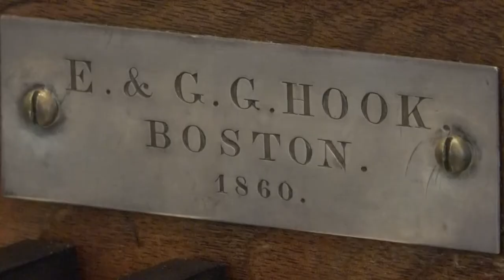Historic organ in Bangor gains international attention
The E. & G. G. Hook Opus 288 was built in 1860 and is in nearly perfect condition.